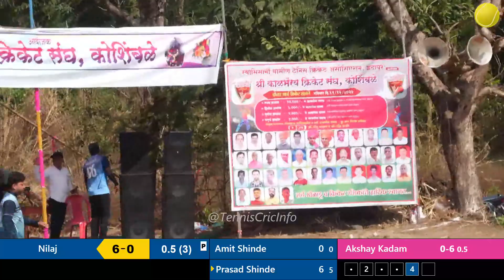Om Sai, Kashane Vs Swarajya Mitr Cricket Sangh, Nilaj, Round 1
Please contact on below
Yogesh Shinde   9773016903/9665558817